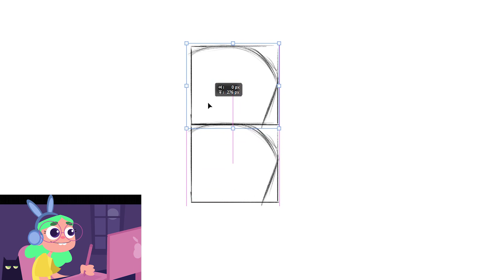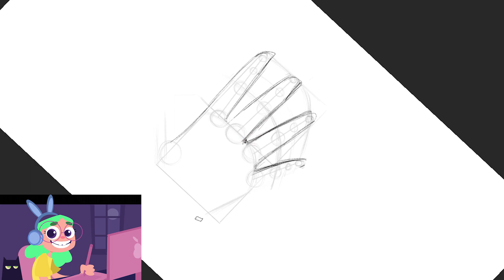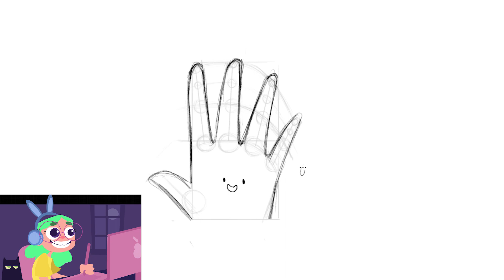Tutorial de como desenhar mão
Desenhar mãos pode ser um grande desafio na vida do artista, então resolvi ensinar um jeito fácil de entender e aprender como desenhar mão.
Eu espero muito que você tenha aprendido algo com esse vídeo ^^